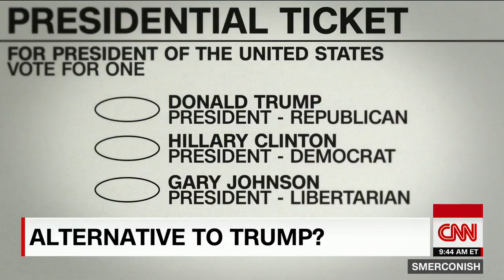Gary Johnson: GOP Trump Alternative?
Smerconish talks to Libertarian Candidate Gary Johnson, who will probably be on all 50 state ballots and is polling at 11% but is usually left off of polls